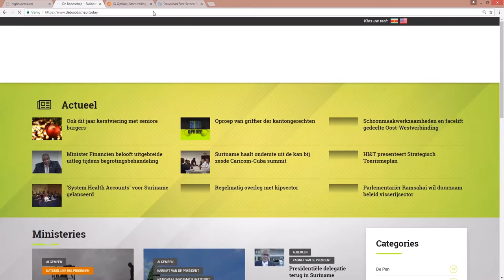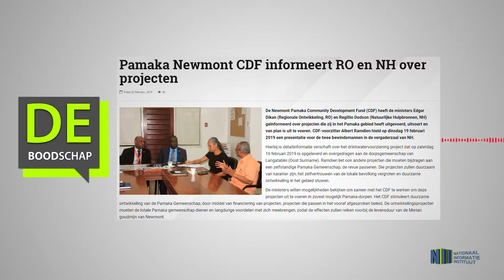Pamaka Newmont CDF informeert RO en NH over projecten